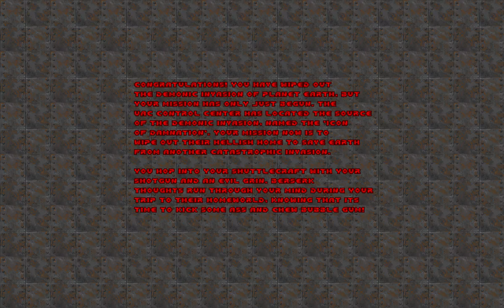Doom II: Zone 300 - Map20: Death Row. (100%)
This is Map20 of Doom II: Zone 300: Death Row.

This is a Single Segment.

Secret No.1: 0:39.
Secret NO.2: 3:54.
Secret No.3: 4:02.
Secret No.4: 4:45.
Secret No.5: 5:45.